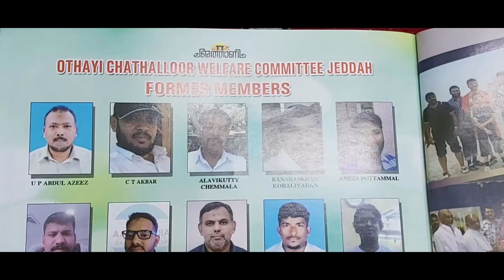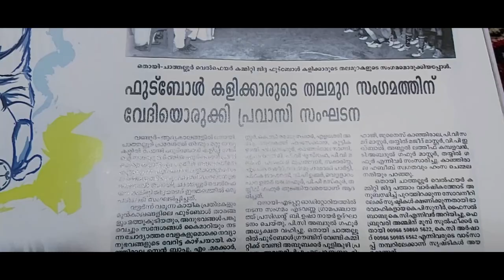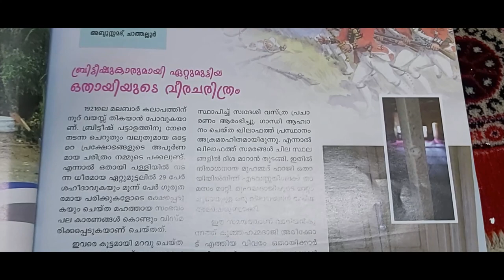OCWC PROJECTOR -PROGRAM